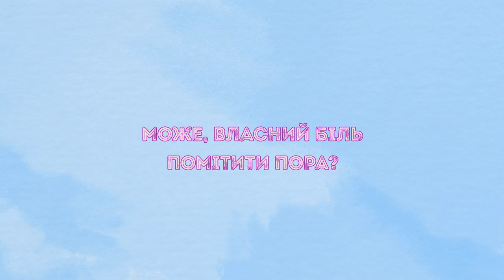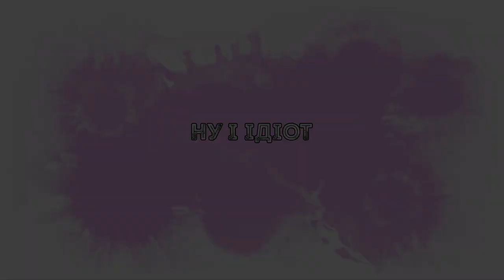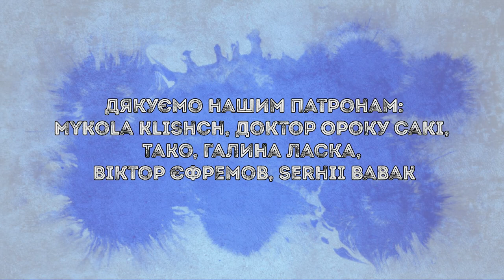Hwa Sa TWIT UKR cover by EiviLam || k-pop українською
Переклад: Nesi
Вокал: EiviLam
Зведення: Oli
Арт: yuevar
Відео: sovenya
Оформлення обкладинок: JayNay, Tako

Дякуємо за підтримку на патреоні: Mykola Klishch, Доктор Ороку Сакі, Tako, Галина Ласка, Віктор Єфремов, Serhii Babak

Боже, ідіот
Шкет, шкет, шкет, шкет
Кому це треба, мені не треба
Мов ніжна Шим Чеон

Ну і дурень ти,
Лиш мене ти бачиш у житті
Навкруги
Поглянь бодай би раз
Може, власний біль помітити пора?

Най я цариця
Най героїня,
Най геніальна
Як не борися,
Все одно тут страждаєш ти марно
Кожний подих твій присвячений мені
Ти такий самотній!

Боже, ідіот
Дурень, дурень, дурень, дурень
Загубили ми свій шлях
В тебе є тільки я
Ну і ідіот

Я дурна проте,
Курва, що до сказу доведе
Доведе
Диявольська тебе
Відштовхне
Жадоба ця моя
Не чекай мене, як і запізнюсь я

Най ти терплячий,
Най як щеня ти,
Най ти голодний,
Нуль зусиль наче,
Та страждаю чомусь все одно я
Ти такий самотній!

Боже, ідіот
Ну і ідіот

Є-є, є-є-є, є-є
До небес

Боже, ідіот
Ну і ідіот